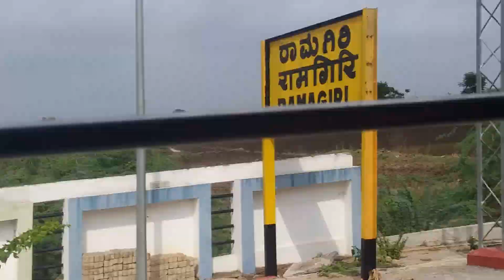15 May 2022